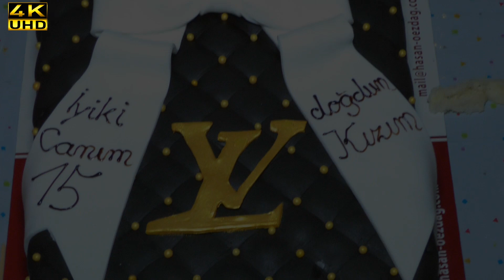Mine Dogum gunun kutlu olsun Canim ÖZEL KLIP